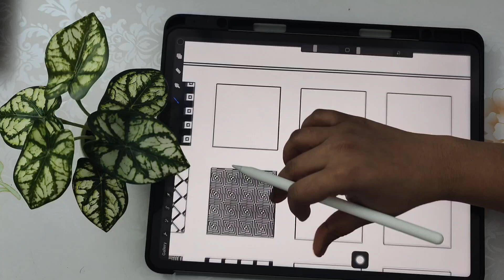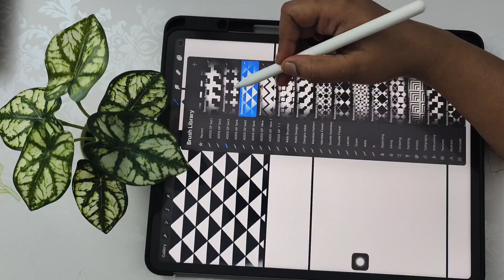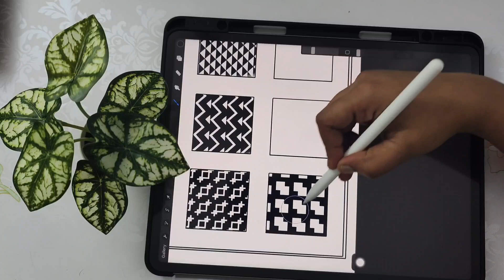Set 3 Geometric Pattern Procreate Brush